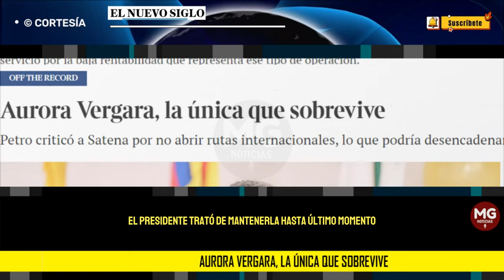🎙️ AURORA VERGARA, LA ÚNICA QUE SOBREVIVE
Hace un año, en la primera semana de marzo, el presidente Petro estaba posesionando a sus tres primeros relevos ministeriales, es decir los reemplazos de los titulares de Educación (Alejandro Gaviria), Deportes (María Isabel Urrutia) y Cultura (Patricia Ariza). Doce meses después, la única de esos nuevos ministros que se mantiene en su cargo es Aurora Vergara, que es una de las funcionarias que la Casa de Nariño considera más eficaz y de mejor recibo en el Congreso así como en los gobiernos regionales y locales.